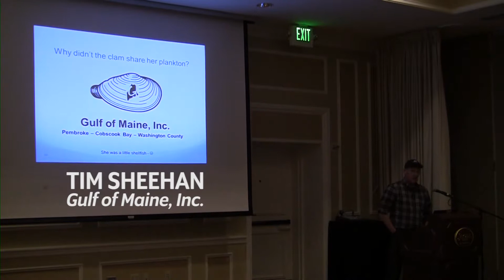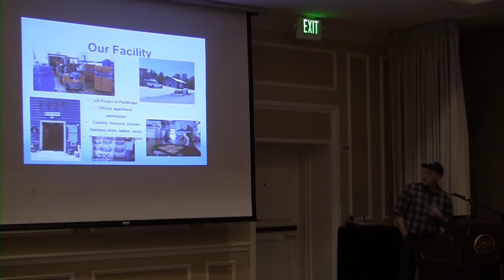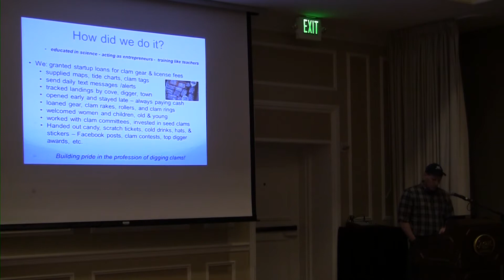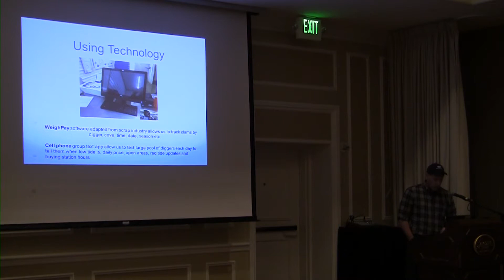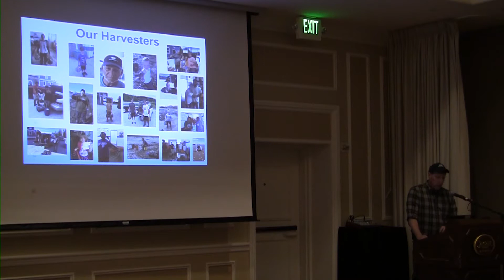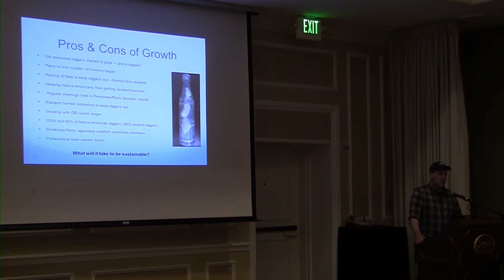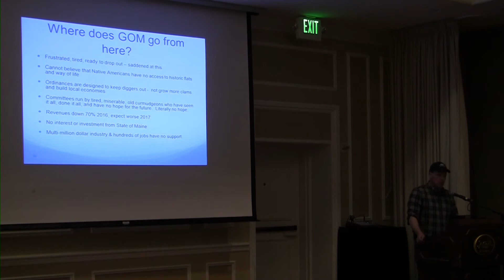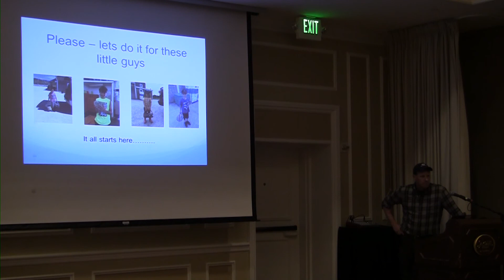Business Innovation Strategies by Tim Sheehan, 2017 SFD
During the municipal shellfish management block of Shellfish Focus Day at the 2017 Maine Fishermen's Forum, Tim Sheehan from Gulf of Maine, Inc. presented on business innovation strategies to grow the shellfish industry.